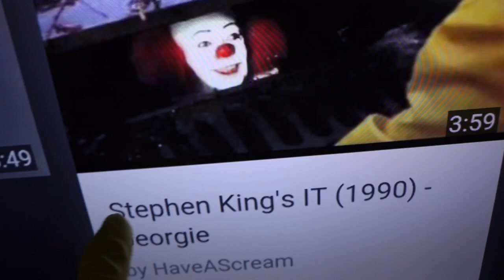OLD GEORGIE AND PENNYWISE WATCHES THE OLD IT MOVIE!!! THEY HAD A BIG FIGHT OMG!!!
Johanna Instagram: johanna_l99